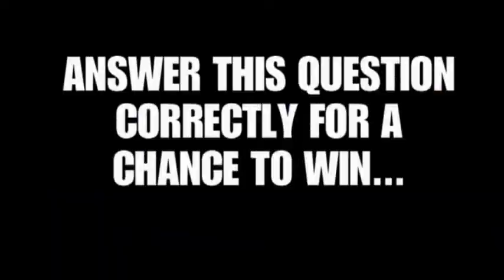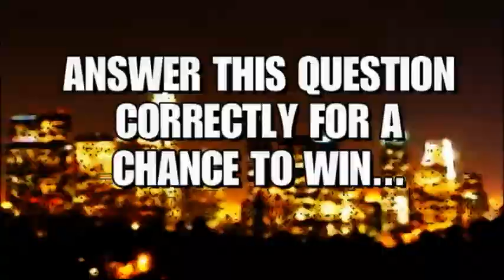CAREY WESTBROOK PILOT FOR TRANSIT TV SAFETY ZONE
Carey Westbrook, Director of L.A. Neo Noir Film Festival, star contestant of numerous primetime TV game shows, and safety director for numerous corporations, presents the best pilot you'll see for the Safety Zone series on Transit TV.  Carey Westbrook is an award winning webisode producer.  Allow him to create an award winning webisode for you!